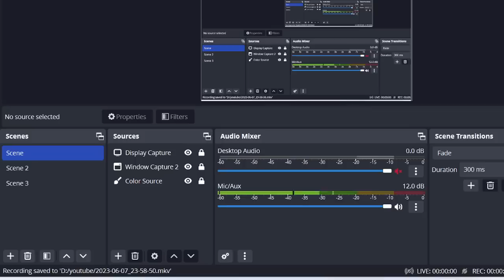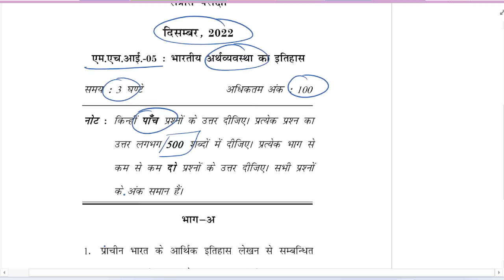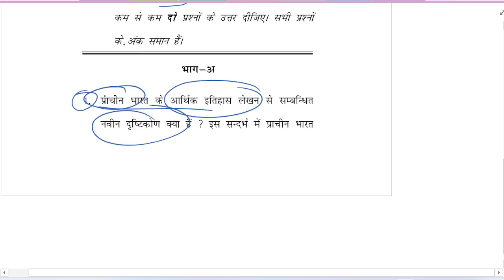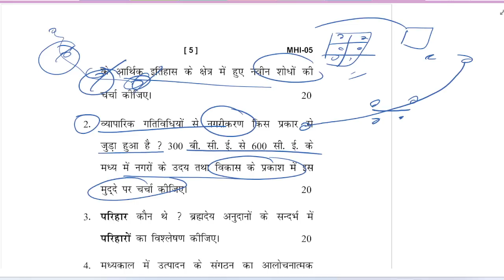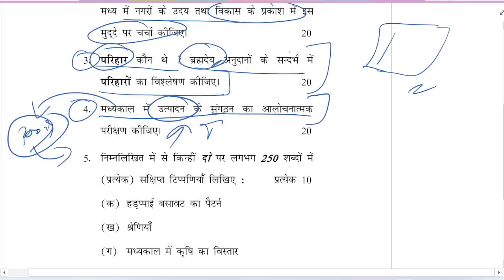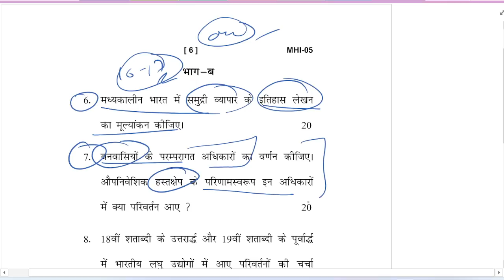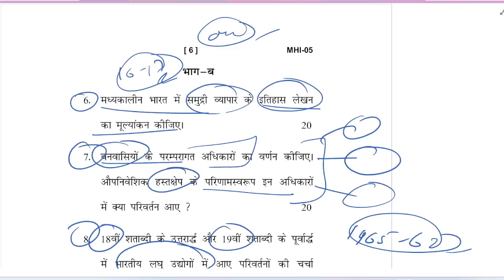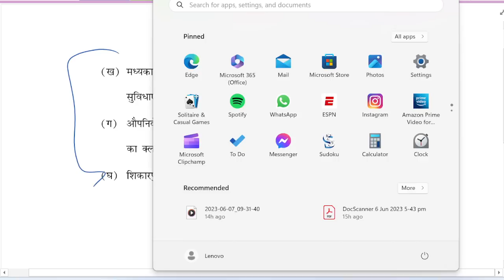MHI - 05 December 2022 Qus. Paper with Imp Topics - IGNOU